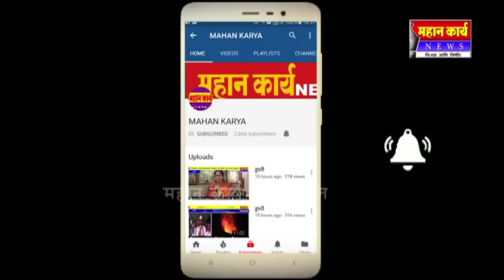मराठा समाजाला आरक्षण द्या, शिरोळच्या तहसिल कार्यालयाला ठोकल ठाळ